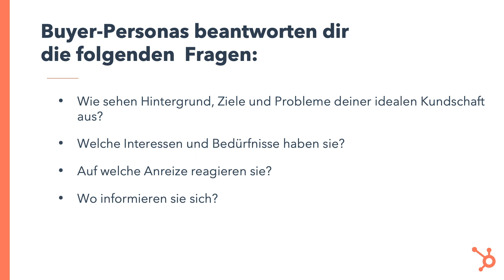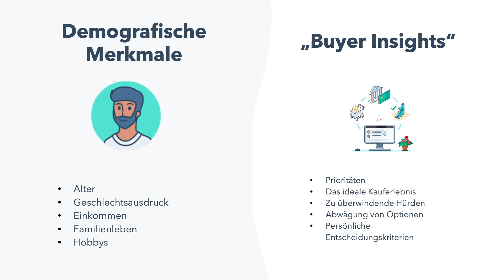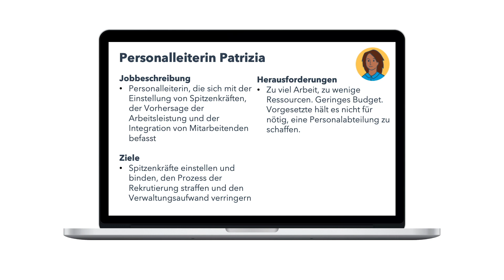Was ist eine Buyer Persona? HubSpot erklärt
➡️ Nutze unser kostenloses Make My Persona-Tool, um deine Buyer Persona ganz einfach und schnell zu erstellen

Was ist eine Buyer Persona?

In diesem Video zeigen wir euch was eine Buyer Persona ist und erklären dir, wie du diese fiktive, aber präzise Darstellung deiner idealen Zielgruppe erstellst. Wir gehen Schritt für Schritt vor, wie du sowohl demografische Merkmale als auch Buyer Insights nutzt, um ein vollständiges Bild deiner potenziellen Kunden zu entwickeln. Anhand des praktischen Beispiels der "Personalleiterin Patricia" demonstrieren wir, wie eine gut ausgearbeitete Buyer Persona aussieht.

Wir erklären dir, warum die richtige Anzahl von Buyer Personas entscheidend für deinen Marketingerfolg ist und wie du diese effektiv in deine Unternehmensstrategie integrierst. Wir zeigen dir zudem, wie du durch das Verständnis des Kaufentscheidungsverhaltens deiner Zielgruppe nicht nur deine Marketing-Aktivitäten optimieren, sondern auch deinen Vertriebszyklus anpassen kannst. Nach diesem Video bist du in der Lage, zielgerichtete Buyer Personas zu erstellen, die dir helfen, deine Marketingbotschaften präzise auf deine Wunschkunden auszurichten.

Über HubSpot:
HubSpot ist eine CRM-Plattform mit tausenden Kunden weltweit. Ihre Tools Marketing Hub, Sales Hub, Service Hub, zusammen mit einem leistungsstarken kostenlosen CRM, bieten Unternehmen die notwendigen Werkzeuge, um besser zu wachsen.

Rechtlicher Hinweis:
Die YouTube-Videos auf unserem Kanal dienen ausschließlich Informationszwecken und stellen keine Bewertung der von uns angebotenen Produkte oder Dienstleistungen dar.